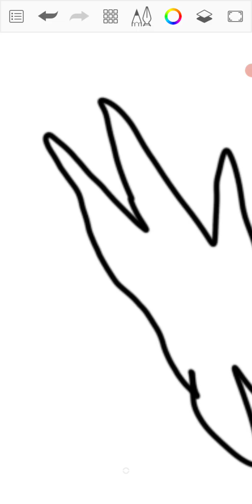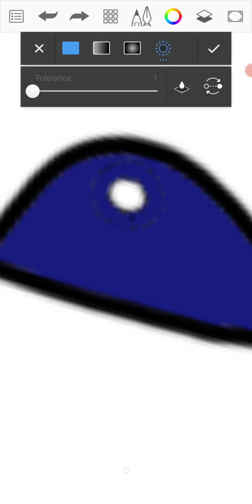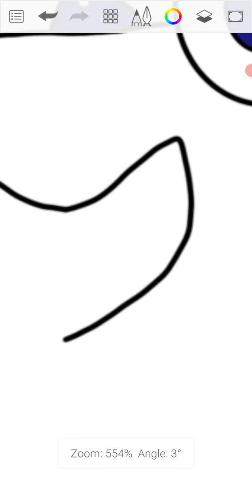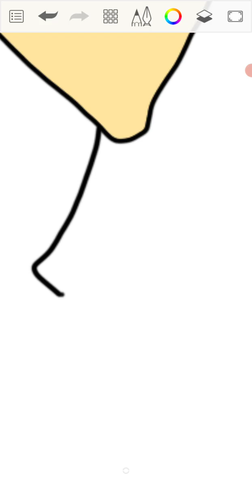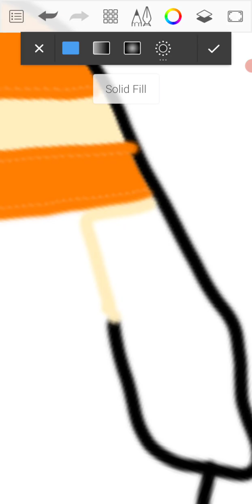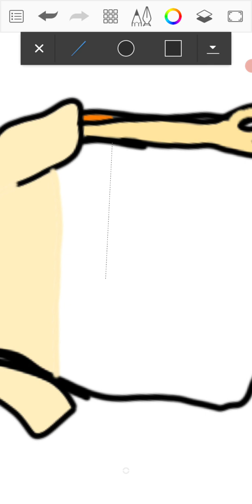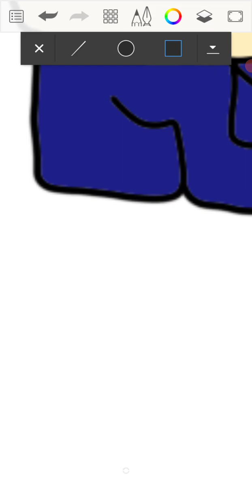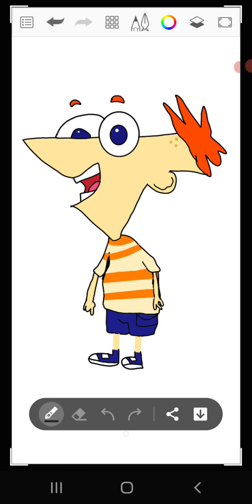how to draw Phineas